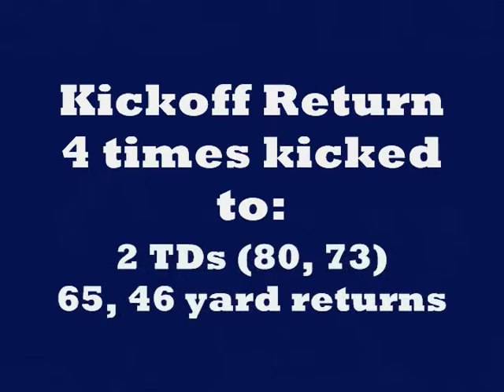Moquan Dickens Senior Highlight Film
Former Poughkeepsie Football Player Moquan Dickens Senior Highlight Film